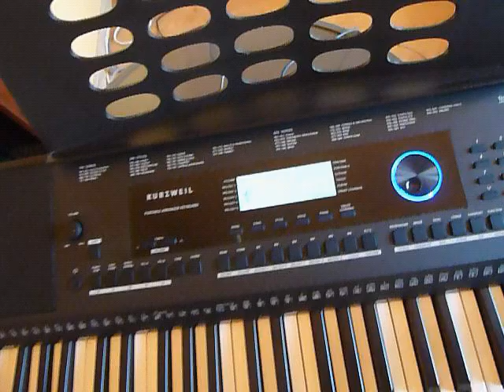Уральская Рябинушка (Ой, Рябина Кудрявая) Jarzębina Czerwona - Cover на Kurzweil KP110 keyboard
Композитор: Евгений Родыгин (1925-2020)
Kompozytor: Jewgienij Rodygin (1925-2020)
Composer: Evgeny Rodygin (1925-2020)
Тембр (VOICE) - 099 - Accordion;
Второй тембр - 100 - Accordion 2;
Третий тембр - 185 - String Ensembles;
Стиль (STYLE) - 212 - Laendler
Темп (Tempo) - 183
Текст - Михаила Пилипенко

Вечер тихой песнею над рекой плывет,
Дальними зарницами светится завод,
Где-то поезд катится точками огня,
Где-то под рябинушкой парни ждут меня.

Ой, рябина кудрявая, белые цветы,
Ой, рябина, рябинушка, что взгрустнула ты?

Лишь гудки певучие смолкнут над водой –
Я иду к рябинушке тропкою крутой.
Треплет под кудрявою ветер без конца
Справа – кудри токаря, слева – кузнеца.

Там, в цеху, короткие встречи – горячи,
А сойдёмся вечером – сядем и молчим.
Смотрят звёзды летние молча на парней,
Но не скажут ясные, кто из них милей...

Укрывает инеем землю добела,
Песней журавлиною осень проплыла.
Но тропинкой узкою, там же, между гор,
Мы втроём к рябинушке ходим до сих пор...

Кто из них желаннее, руку сжать кому –
Сердцем растревоженным так и не пойму.
Оба парня смелые, оба хороши,
Милая рябинушка, сердцу подскажи.

Ой, рябина, рябинушка, оба хороши,
Ой, рябина, рябинушка, сердцу подскажи!

Po polsku:

Zapadł ciepły wieczór, już ucichł wiatru wiew
Gdzieś z oddali płynie harmonii tęskny śpiew
Biegnę wąską dróżką, co pośród gór się pnie
Tam pod jarzębiną dwóch chłopców czeka mnie

Jarzębino czerwona, któremu serce dać?
Jarzębino czerwona, biednemu sercu radź!

Jeden dzielny tokarz, a drugi kowal zuch
Co mam biedna robić - podoba mi się dwóch
Obaj tacy mili i każdy dobry druh
Droga jarzębino, którego wybrać, mów!

Tylko jarzębina poradzić może mi
Ja nie mogę wybrać, choć myślę tyle dni
Przeszła wiosna, lato, już jesień złotem lśni
Już się ze mnie śmieją dziewczęta z całej wsi